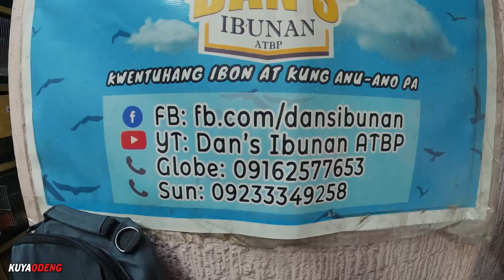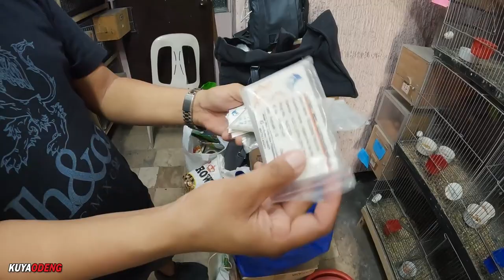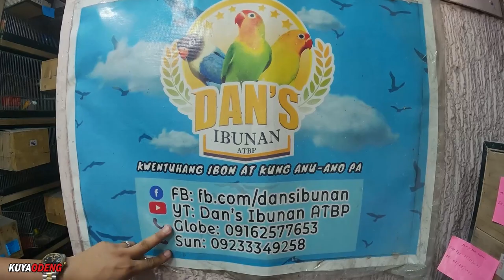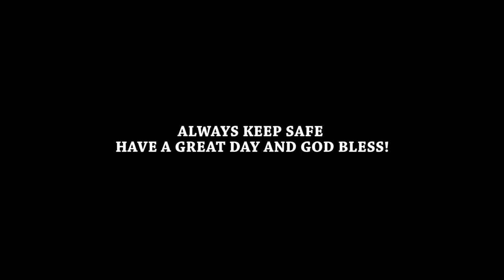HUWAG MONG BUKSAN ANG NEST BOX MAY BANTAY YAN!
Dan's Ibunan Atbp Youtube Channel

Gears
Camera: Gopro Hero 10 Black
Mic: Lavier Microphone GL117
Editing Machine: Powered By Ryzen
Editing Software: Adobe Premiere Pro 2022
Color Grading: Red Giant